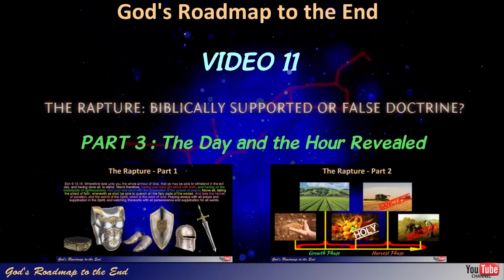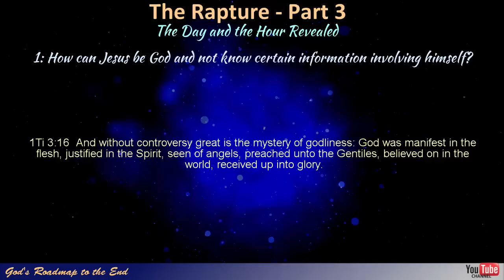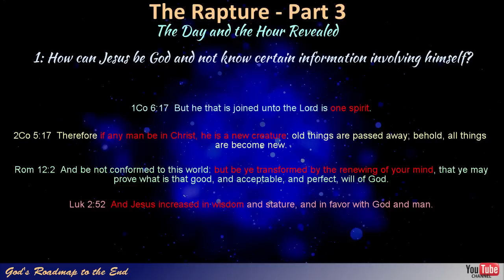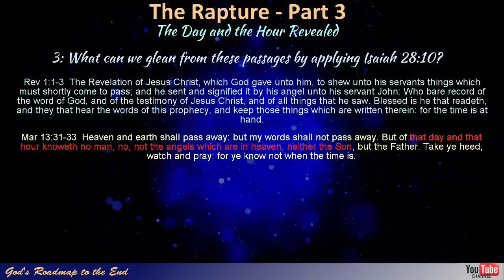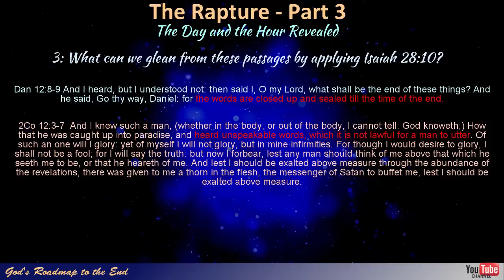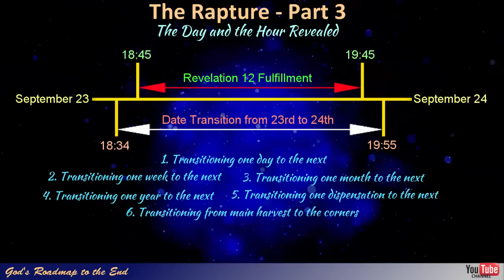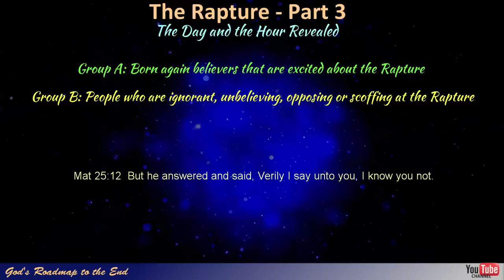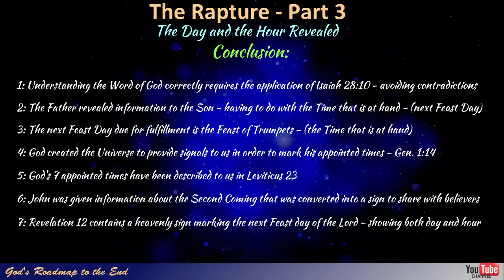The Rapture: Part 3 - The Day and the Hour Revealed!!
In this video we continue our study of the contentious subject known as The Rapture. We look at how it is possible for Jesus, who is also God, to be truthful in stating that He did not know the day and the hour of his Second Coming and how the Book of Revelation reveals to us both the day and the hour of the Second Coming of the Son of man. There is so much information about this subject hidden within God's Word that we will cover this in a number of sessions, but at the end I believe that when we approach the Word of God with the intention of avoiding contradictions between various passages, we find a clear outline of what God is showing us.

I believe God has revealed to us, what He will be doing in the months to come so that those who wait for his return, can look forward to our imminent meeting with our Lord in the clouds.These events that were hidden by God in his Word, and what is being revealed to us, gives us understanding into how the events that are described in Revelation, will be brought about.

Your donation will assist in getting this information out to more people and funding advertisements to reach more and we thank you for your consideration in letting the world know that our Savior is coming back for us.

- First Instance in 3915BC (-3914 in Stellarium)